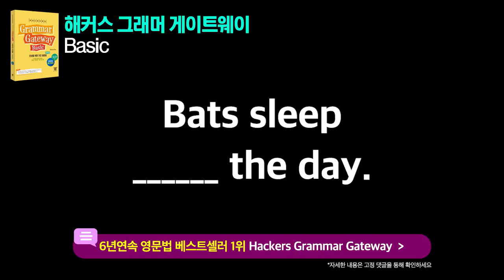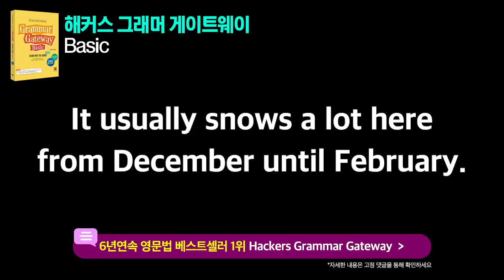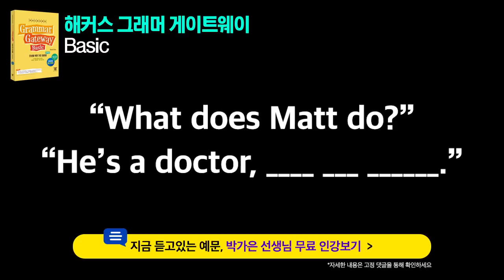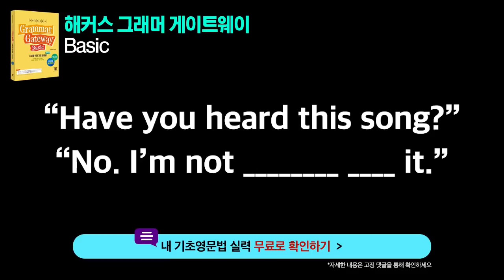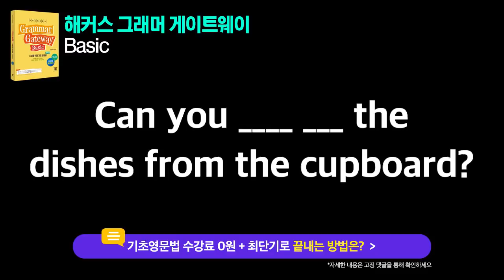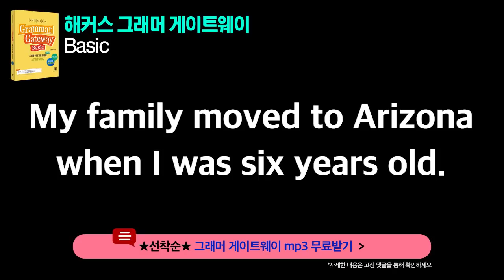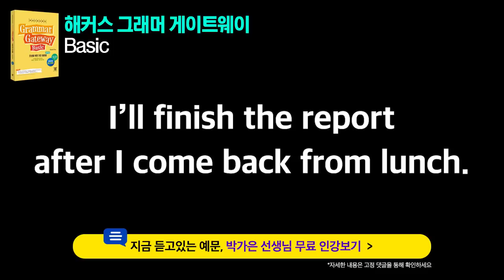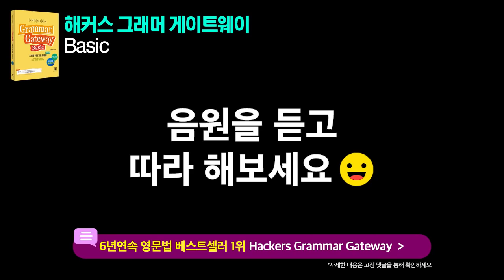[130분 재생] 영어문장│해커스 그래머 게이트웨이│들으면서 저절로 익히는 영문법 Unit 81~90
★복습★ Martin has been very busy since he started his new job.
바쁘시죠..? 매번 바빠서 미뤄왔던 영어 공부..
더 미루지 말고 딱 100일만! 기초영어 작심백일로 끝!